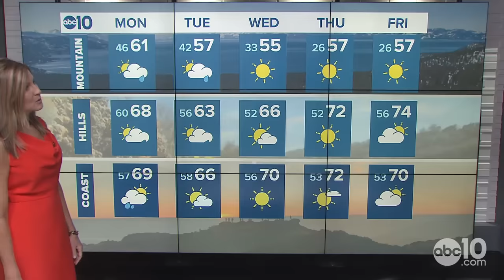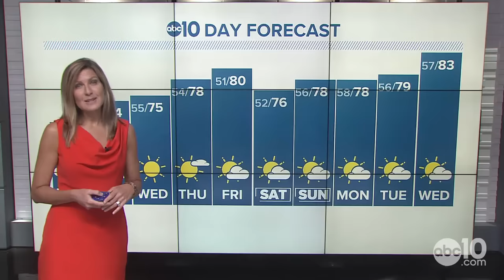Ring of Fire Solar Eclipse: What to expect in California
Tracking a weather system making its way toward the California coast which could obscure viewing for the annular solar eclipse.